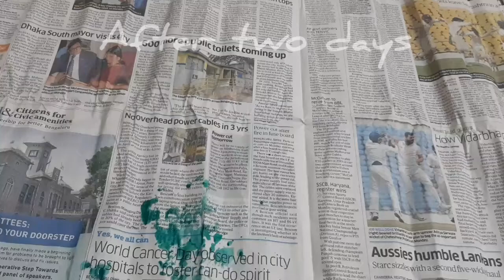DIY | MURAL BOTTLE ART | Home Decore | Unique bottle art